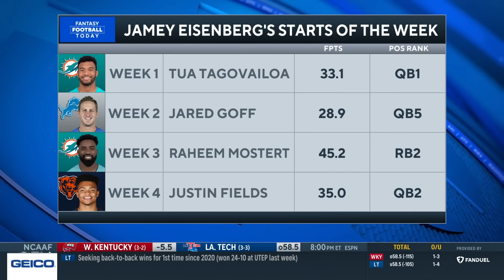Week 5 Fantasy Lineup Breakdown: MUST STARTS & SITS! | 2023 Fantasy Football Advice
The FFT Crew breaks down favorite starts and sits for Week 5.